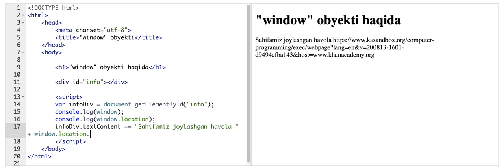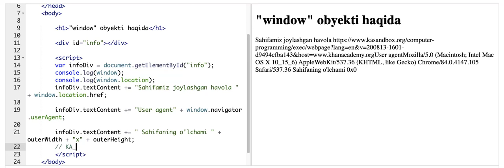“Window” obyekti | HTML/JS: veb sahifalarni interaktiv qilish | Dasturlash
Bu darsimizda biz “Window” obyektini oʻrganamiz.

Xuddi shu darsni ingliz tilida tomosha qiling: youtu.be/PoYhqcWdZi8